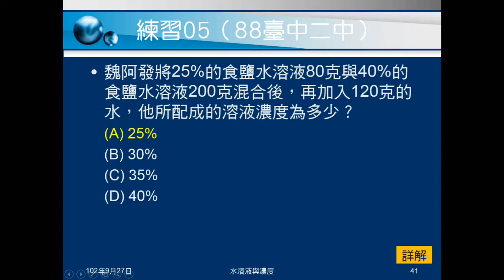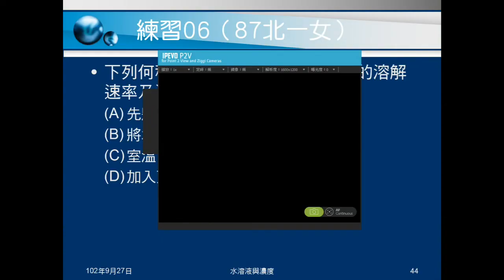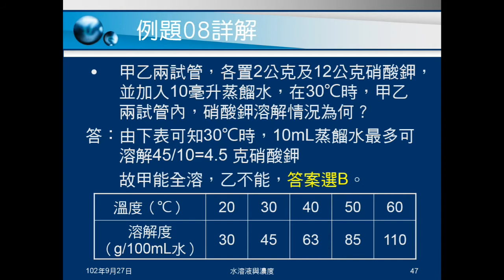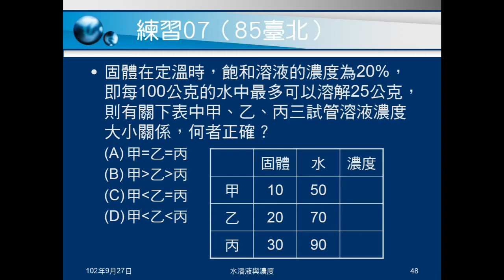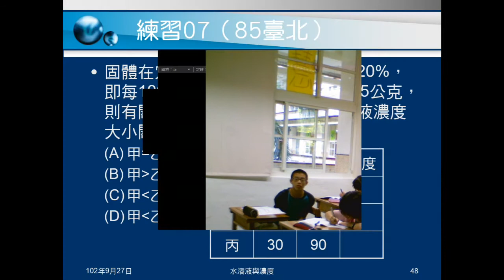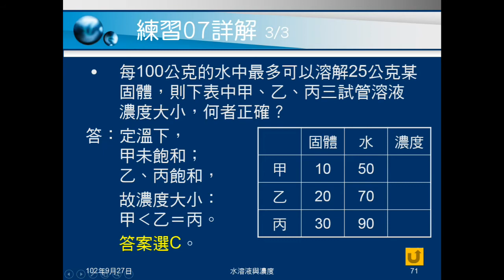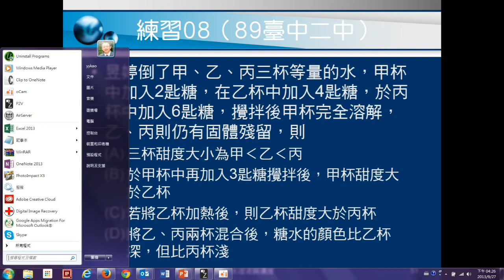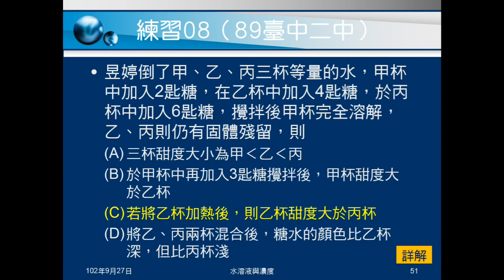102學年國二理化_水溶液與濃度06：溶解度觀念題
介紹溶解度相關觀念題，包括如何溶解快或溶解度變大，給條件問會不會全溶，問不同濃度的顏色、甜度及一些變化。